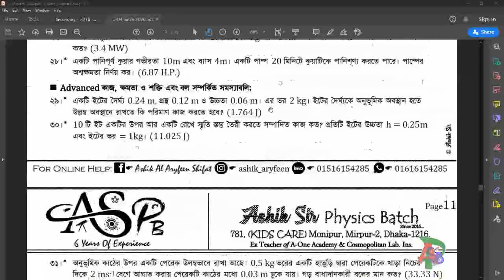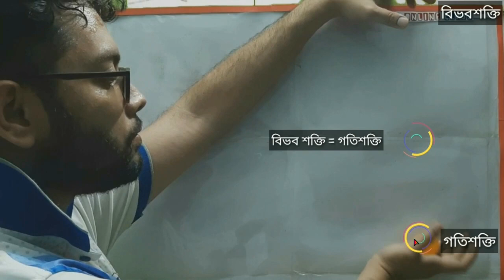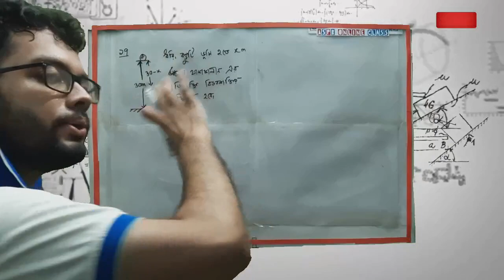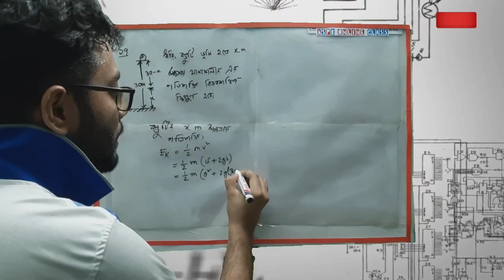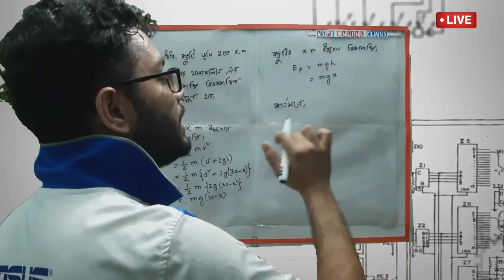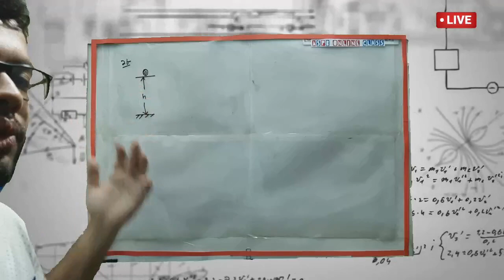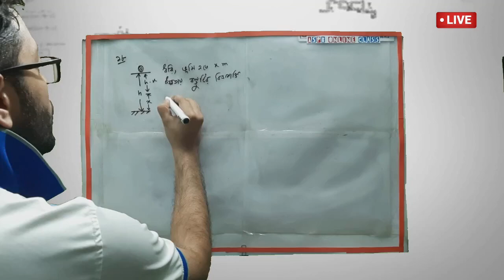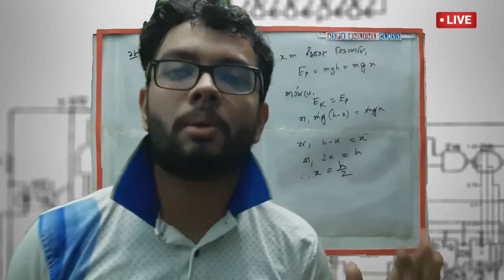গতিশক্তি ও বিভবশক্তির Conditional Math | SSC Physics Chapter 4 | Lecture 5 | Part 2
গতিশক্তি ও বিভবশক্তির মধ্যকার শর্ত সম্পর্কিত সমস্যাবলি।

১৭।  30 m উচ্চতা থেকে একটি বস্তুকে বিনা বাধায় পড়তে দিলে কোথায় এর গতিশক্তি বিভব শক্তির দ্বিগুণ হবে?
১৮। ‘যে বিন্দুতে গতিশক্তি ও বিভবশক্তি সমান হয় তা মোট উচ্চতার অর্ধেক’ – গাণিতিক যুক্তি দ্বারা দেখাও।

Welcome to Ashik Shifat Channel! I'm Ashik Sir From Kids Care.